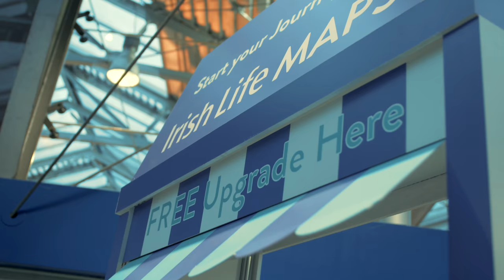Irish Life MAPS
As part of our Irish Life MAPS campaign, we helped some early morning commuters GetComfortable with 1st class ticket upgrades.